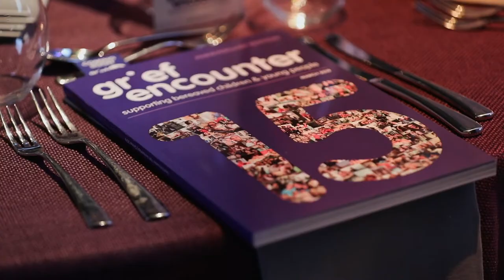We're Back! Find out how to get involved in our 2022 Gala Dinner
7.11.22
The Roundhouse, London